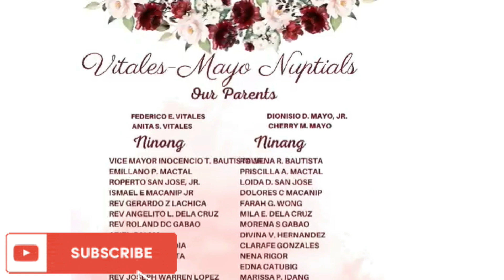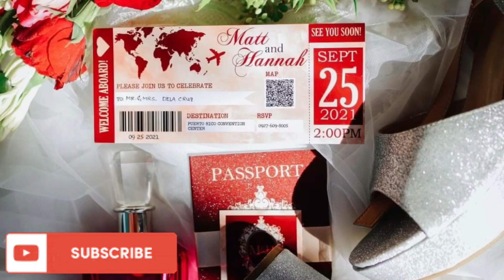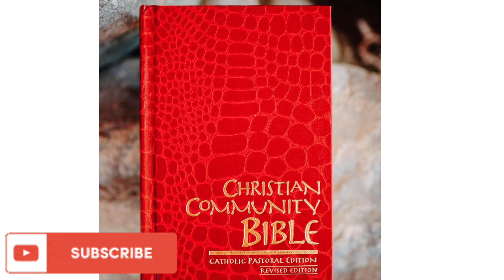MATT & HANNA WEDDING PHOTO HIGHLIGHTS/ANGELI VLOG